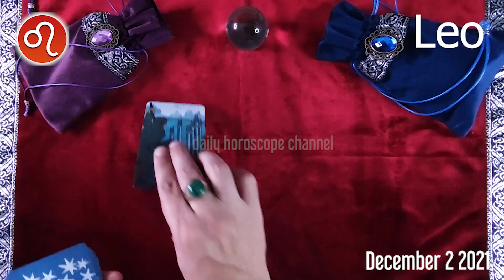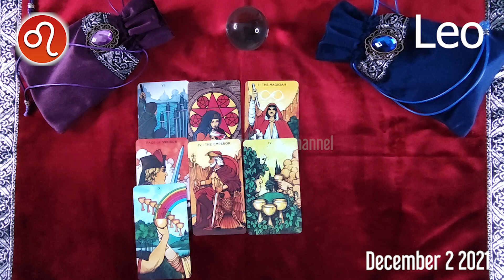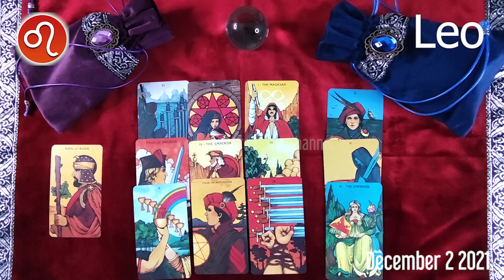LEO ❤️ daily HOROSCOPE TODAY - December 2, 2021 ♌️ 💫 ⭐️ 🌞 LEO love HOROSCOPE ✅ 💫 ⭐️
Leo Horoscope December 2, 2021
Leo today horoscope
Leo Today Horoscope December 2, 2021
Daily horoscope Leo 2 December 2021
Horoscope Leo December 2, 2021